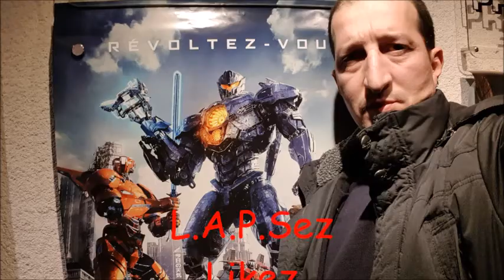Pacific Rim Uprising = VLOG #07#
une suite pour faire une suite, ca deviens lassant!